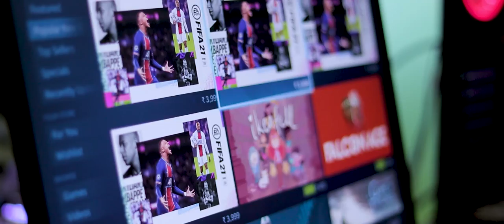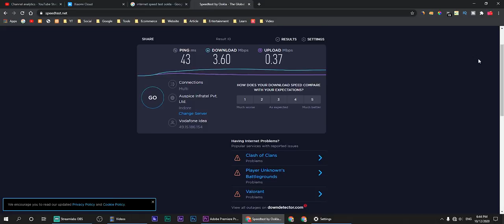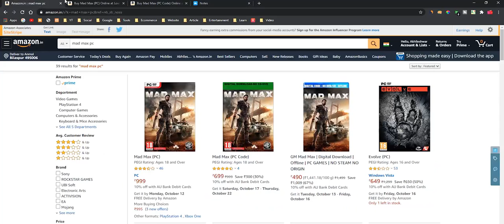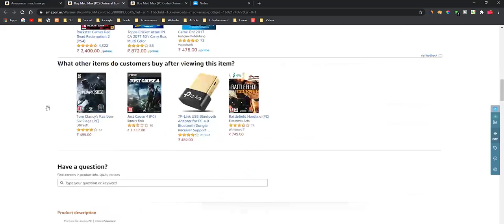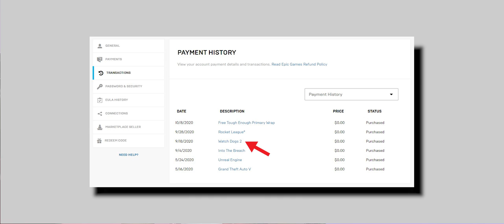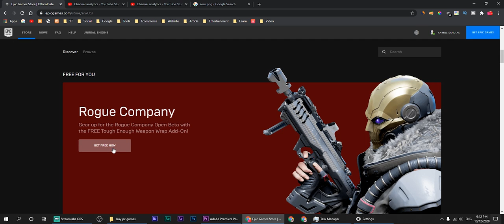PC Games Kahaa Se Buy Kare ?? Top Best Websites To Buy PC Games In India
PC Games Kahaa Se Buy Kare ?? Top Best Websites To Buy PC Games In India l AS Wallet

         Guys agar aap pc games buy krna chahte hain aur aap india se hain to aapke man me ye sawal jarur aaya hoga ki pc games bahot jyada size ka hota hai mai cd kaise buy kru ya phir cheap price me kaise mai pc games ko buy kr skta hoo, To ye video aapke liye hi hai kyoki is video me maine aapko kuch aise websites btaye hain jahaa se aap pc games ko saste me buy kr skte hain sath me chahe to pc games ki cd bhi buy kr skte hain, To ummid krta hoo aapko video psand jarur aayegaa..

00:00 Pirated Games vs Original Games
00:40
01:10 Video Introduction
01:50 Offline Market
02:46 Offline Market 1st Cons
03:11 Offline Market 2nd Cons
03:38 Amazone.in
04:36 Which One Should Buy PC Games Code Or CD
05:01 Store Steam
06:06 Store Steam Cons
06:25 Epic Games
07:34 Epic Games Cons
08:13 Ending Of Video

          ~ About me ~
  Hello Guys,

Guys is Youtube channel me aapko milta hai quilites videos jin videos me mai aapke sath share krta hoo kuch tabahii pc games, Tutorials jisme mai aapko btaya hoo ki kaise aap games ko download kr skte hain ya phir kaise aap kisi software ko use kr skte hain, iske sath hi ham is channel me gaming se related har ek bat krte hain...

                  Thankyou So Much For Your Lovely Support